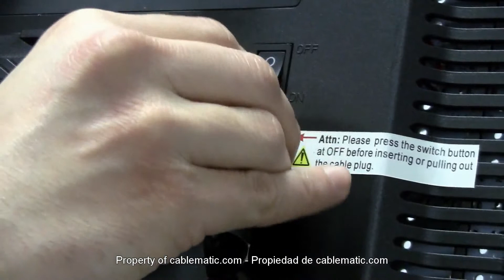Control remoto para panel de LED inalámbrico RF - Receptor distribuido por CABLEMATIC ®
Módulo receptor para la regulación de la intensidad lumínica de los paneles de LED (referencias EU9x, JL0x y JL1x). El módulo receptor se conecta a un panel de LEDs a través del conector aviació de 5-pin que hay en la parte posterior de un panel de LEDs. El receptor dispone de 4 pestañas de fijación a la parte posterior del panel de LEDs para un acabado más profesional. Dispone de un potenciómetro en el propio dispositivo, para la regulación del panel LEDs. Se venden los receptores por separado, por que es posible tener instalado un receptor por panel LED, y controlar todos los paneles LED desde un mismo receptor.